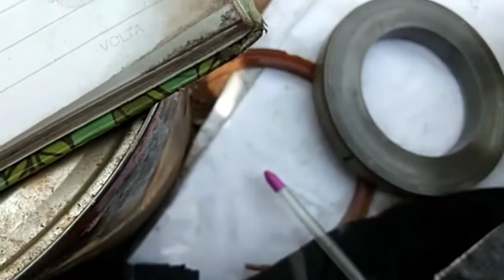Cara mengukur Seal hydraulic jack yang hancur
Disini akan menjelaskan cara mengambil ukuran seal untuk order , pada seal yg sudah tidak ada part number  karna sealnya hancur berkeping keping keping